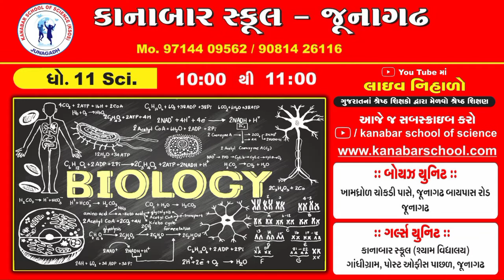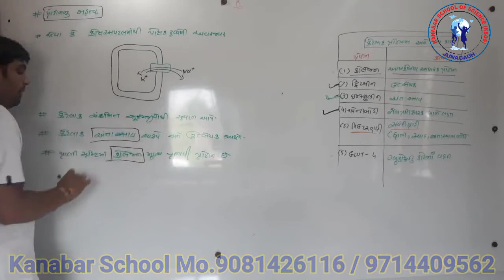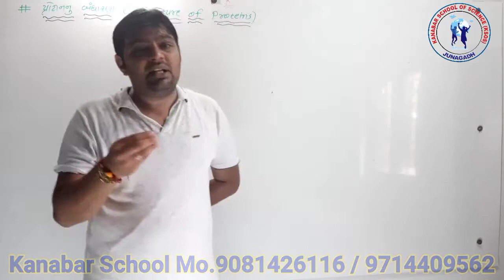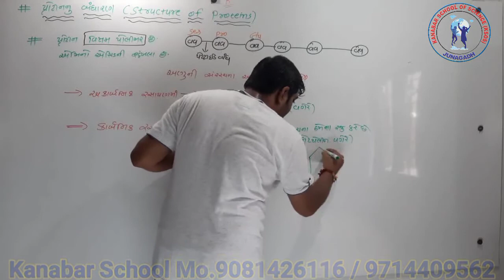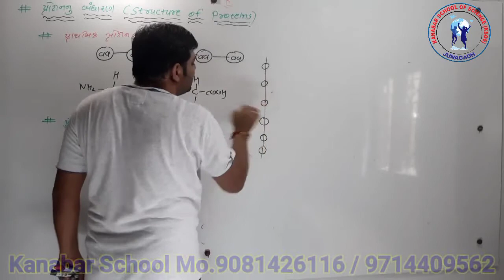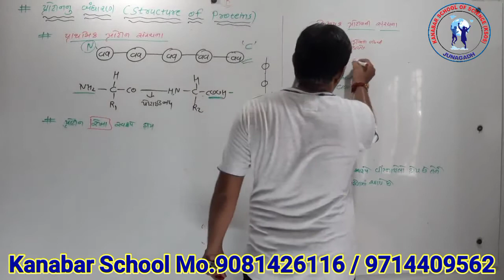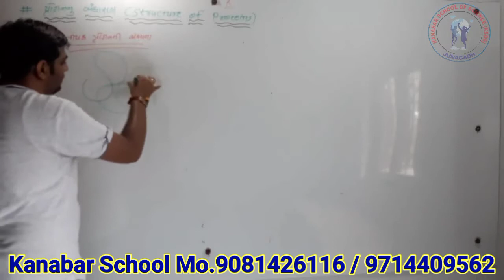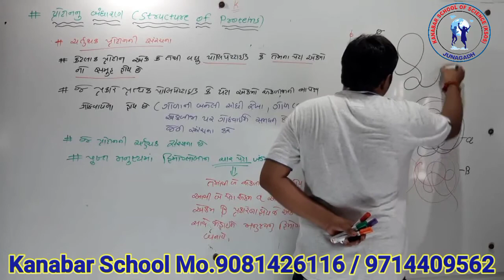STD 11 BIOLOGY CHAP 0 P.8+9 Lecture-43